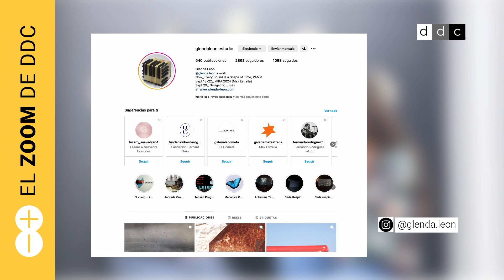ElZoomDeDDC | 'El arte es esencial porque nos eleva espiritualmente'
La ArtistaCubana GlendaLeón prepara tres grandes exposiciones, sobre esto y su concepción del valor del arte conversa con DiarioDeCuba.